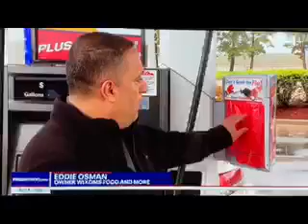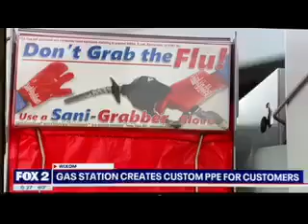Wixom Marathon - Sani Grabbers Channel 2 Friday Evening News Report